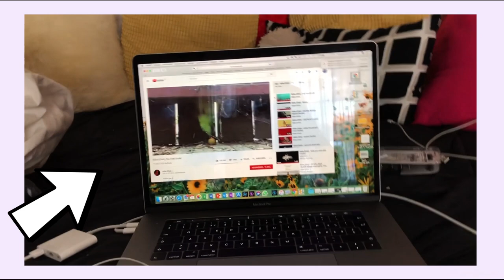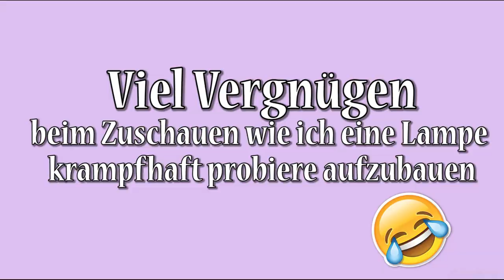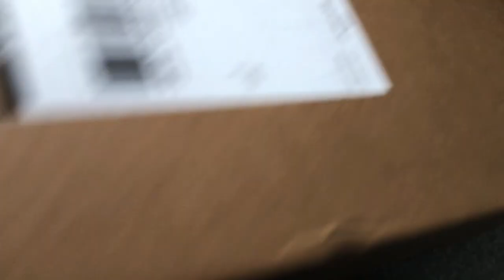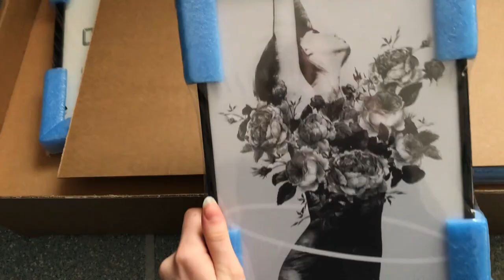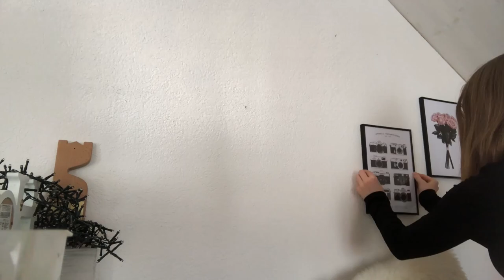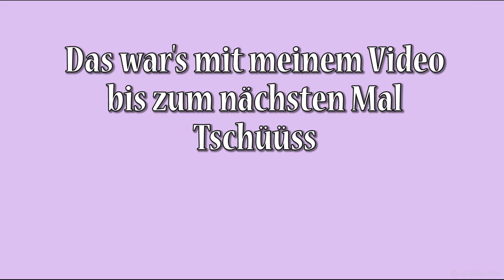Vlog💕 Ich gestallte mein Zimmer um (zumindest versuche ich es😂)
Falls du Video Ideen hast schreib sie mir in die Kommentare!

Du kannst mir auch gerne auf Instagram folgen: Fiby.russell

Q&A
 -Fabienne
- komme aus der Schweiz
- bin 16
- ich liebe es zu Tanzen, zu Schauspielern und YouTube zu machen